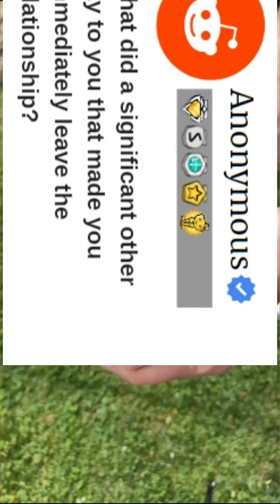What did a significant other say to you that made you immediately leave the relationship?